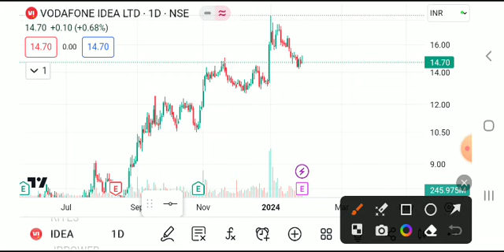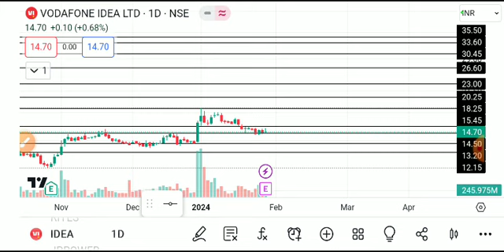VODAFONE IDEA SHARE LATEST NEWS TODAY/VI SHARE TARGET/VI SHARE ANALYSIS/VI SHARE LATEST NEWS